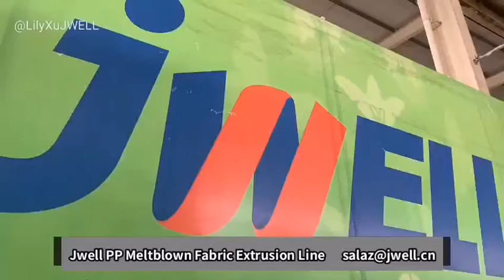2020 Popular PP Meltblown Nonwoven Machine for Masks - JWELL 1600mm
PRODUCTION LINE PFE≥95%, Model optional:800/1600/2400
STABLE PRODUCTION, FAST DELIVERY, EXCELLENT SERVICE
Lily Xu